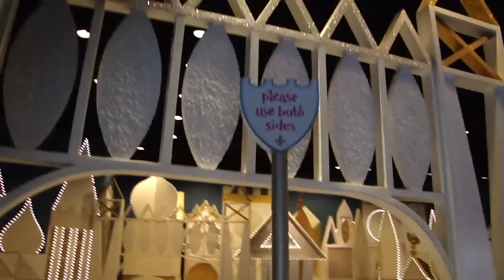It's a Small World new queue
A short video of the new queue design at "It's a Small World", a ride found in the Magic kingdom in Orlando, Florida.